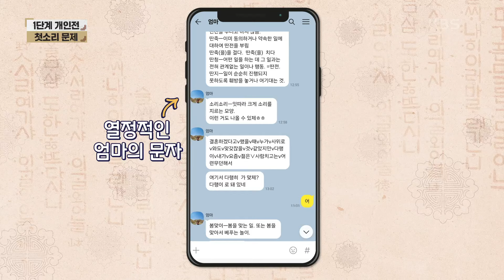[첫소리 문제] ㅂㅋㅈㅅ, 무더위 [우리말 겨루기] | KBS 240610 방송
[첫소리 문제] ㅂㅋㅈㅅ, 무더위

당신의 도전이 아름다운 우리말을 꽃피웁니다.
대한민국 유일, 한글 퀴즈 쇼 [우리말 겨루기]